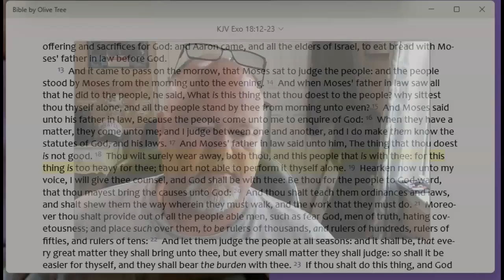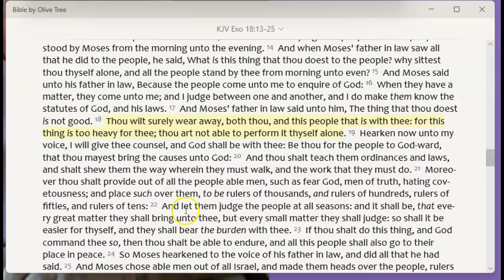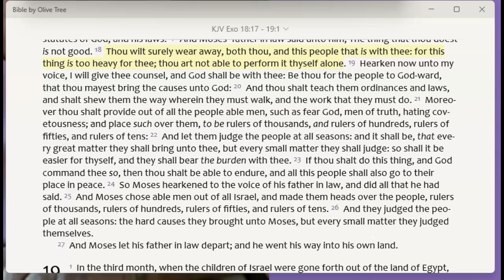Moses a Great Leader Exodus 18:13-25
Leaders tend to struggle at times. From Dr. Shoemaker's interview.